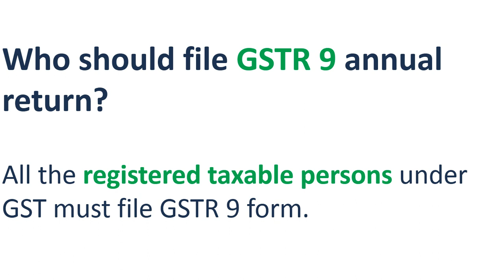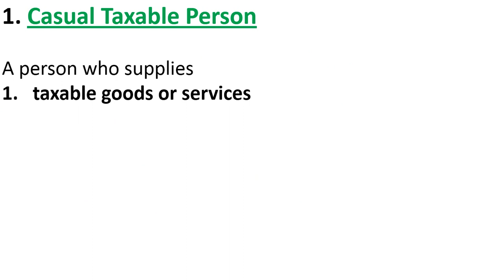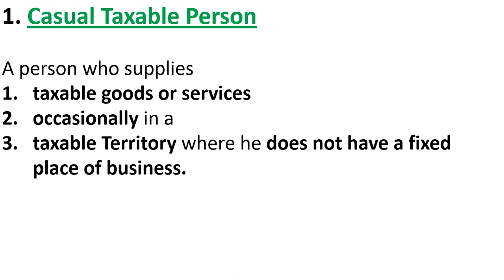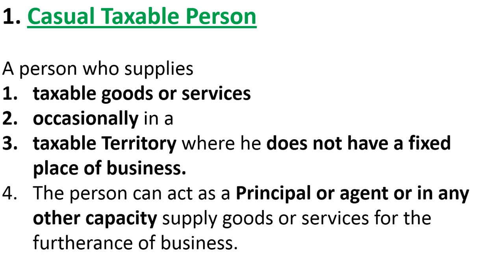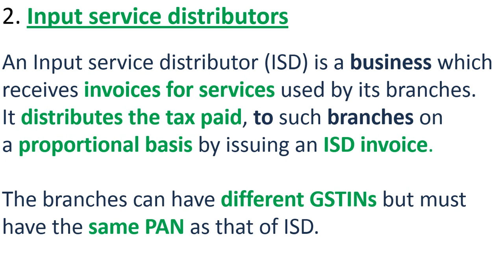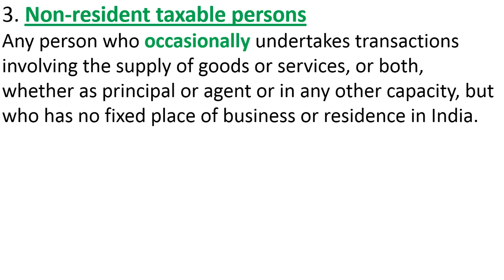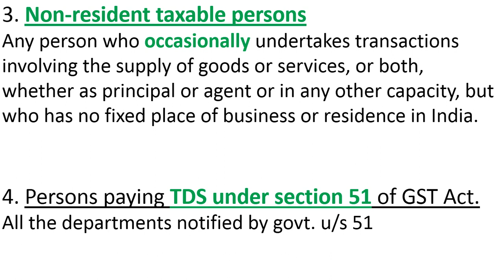Persons not liable to file GSTR 9| GSTR 9 Annual Return in hindi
Fully explained provisions of GSTR 9.It is an annual return in GST to be filed by all registered taxable persons.